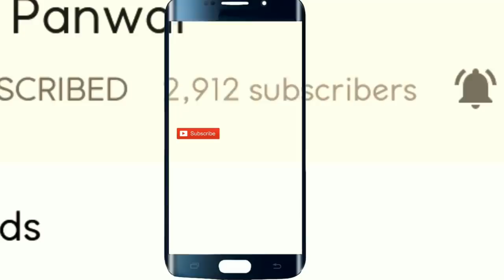इस जबरदस्त गढ़वाली बैंड ढोल वीडियो देख के नाचने लग जाओगे || Tremendous Garhwali Band Dhol Dance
दोस्तों आज में फिर से एक बार आपके साथ एक जबरदस्त शानदर गढ़वाली जौनसारी बैंड ढोल डांस शेयर कर रहा हूँ ! इस ताबड़तोड़ ज़ोरदार गढ़वाली बैंड ढोल  विडियो  में आपको गढ़वाली लोगों का मनमोहक सुन्दर डांस और गढ़वाली ढोल की लाज़वाब ताल और संगीत सुन ने को मिलेगा ! आशा है कि आपको यह मस्त गढ़वाली ढोल बैंड बहुत पसंद आएगा ! इस जबरदस्त गढ़वाली बैंड ढोल वीडियो देख के नाचने लग जाओगे || Tremendous Garhwali Band Dhol Dance  |
Hello friend today I am sharing a mind blowing tremendous Garhwali Jaunsari Band Dhol video with you. In this astounding Garhwali Dhol Band video you will enjoy the magnificent Garhwali dance of Garhwali people and the superb music and rhythm of Garhwali Jaunsari band. I hope you will love this staggering band Dhol dance. इस जबरदस्त गढ़वाली बैंड ढोल वीडियो देख के नाचने लग जाओगे || Tremendous Garhwali Band Dhol Dance  |

महिमानन्द की माया गीत पर बैंड डांस
Mahimanad ki maya Garhwali song
Mahimand ki maya
Mahimanand Ki Maya//New Garhwali Song//
Keshar Panwar & Seema Pangriyal
New Garhwali Band Baja Dance
Garhwali Mandan,

Regards,
Dinu Panwar.